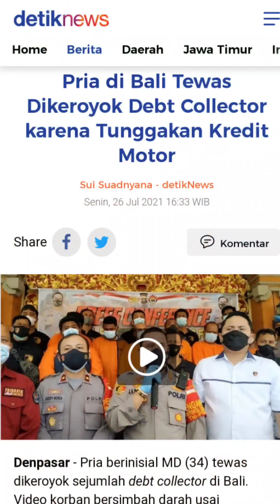Cara menghadapi Debt Colektor